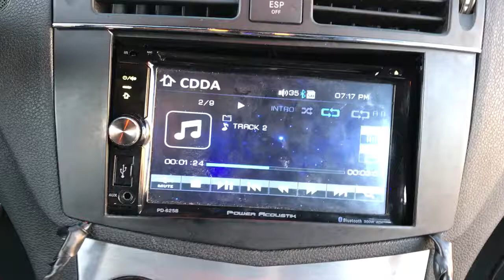Final touches to my Benz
She's complete